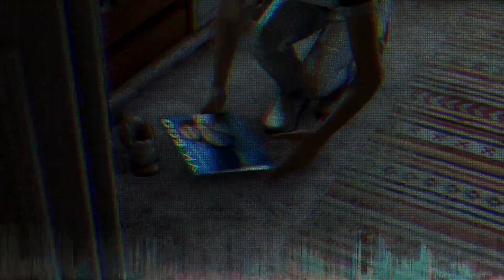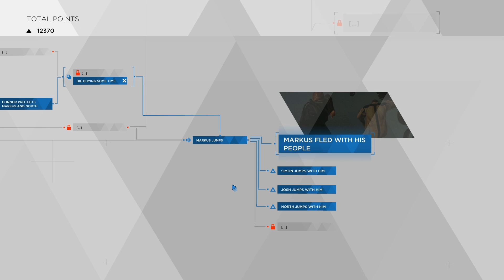Crossroads | Detroit: Become Human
Everyone is now coming together. Big decisions are made. People important to us die. Don't miss it.